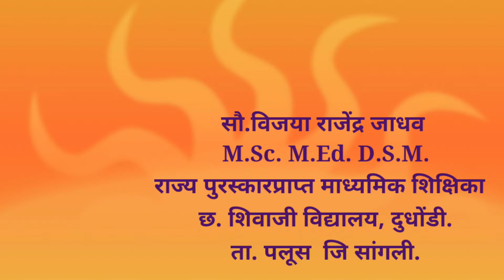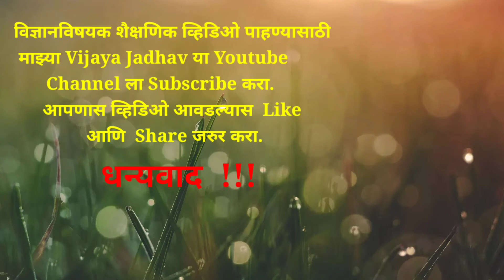शून्य सावली दिवस। Zero Shadow Day। आपली सावली आपली साथ सोडून जाते। हा खेळ सावल्यांचा। Vijaya Jadhav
शून्य सावली दिवस। Zero Shadow Day निरीक्षण करा. आपली सावली आपली साथ सोडून जाते। हा खेळ सावल्यांचा। Vijaya Jadhav
     शुन्य सावलीचा अनुभव
    जेव्हा सावलीही साथ सोडते --
आपल्याला नेहमी सोबत करणारी सावली अचानक आपली साथ सोडून देते
   दुपारी  12 वाजुन  28 मिनिटांपासुन जवळजवळ  52 सेंकदापर्यत सावलीने साथ सोडली होती.

             Type - AAC
swimming in blue inst.
Kinemaster Music Assets.